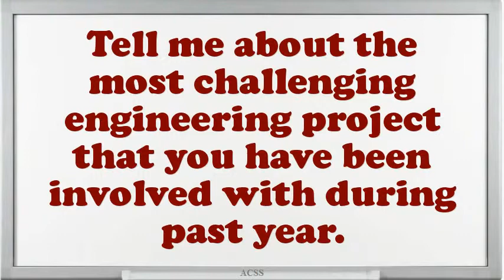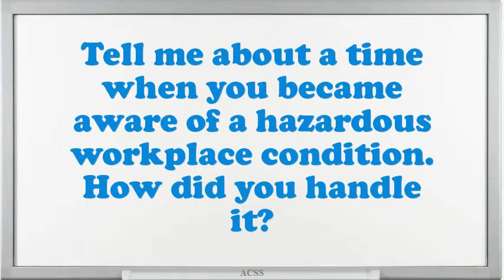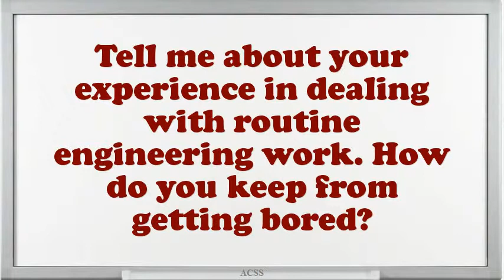Sample interview questions For Associate Engineers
Sample interview questions For Associate Engineers.Describe the most significant written technical report or presentation that you had to complete.What is your overall career objective? Do you see yourself working in engineering ten years from now? If not, what do you think you will be doing?Tell me about your experience in dealing with routine engineering work. How do you keep from getting bored?